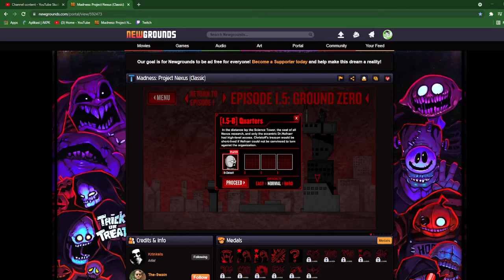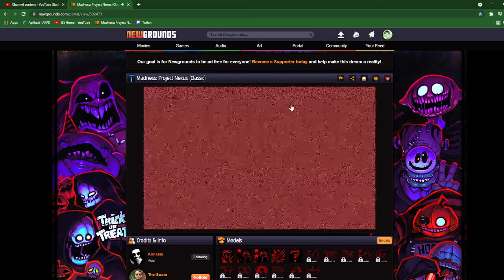Madness: Project Nexus (Classic) - Mission 1.5-B Quarters (No Documentary) - Gameplay